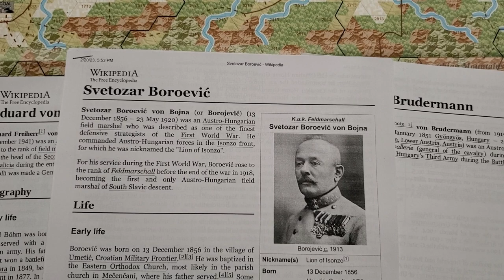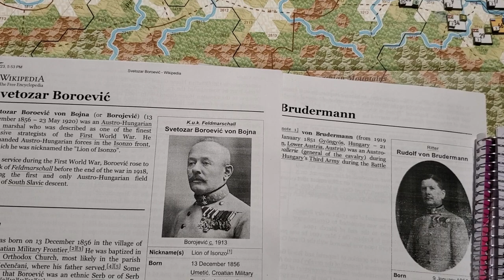Svetozar Boroević von Bojna, Sector Commander, Begins To Make His Mark - 03 Nov Turn